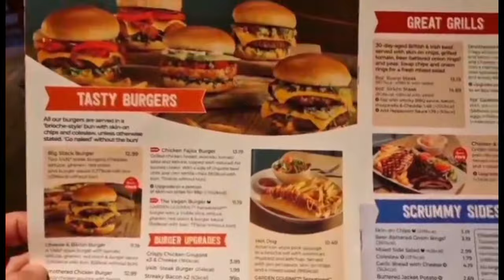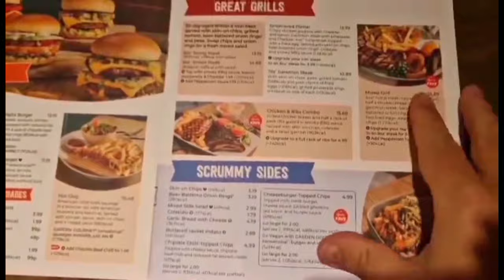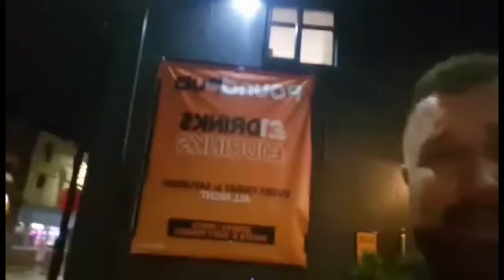Can you have a good night out in... Ripley? (Derbyshire)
Join us as we take a stroll around Ripley in Derbyshire and visit the following pubs :

Butterley Park
The George Inn
The Talbot Taphouse
The Nag's Head
Ambers Pool & Sports Bar
Ripley's Little Ale House
Tom Said
The Pear Tree
The Thorntree
The Keys
The X-Change
Pound Pub